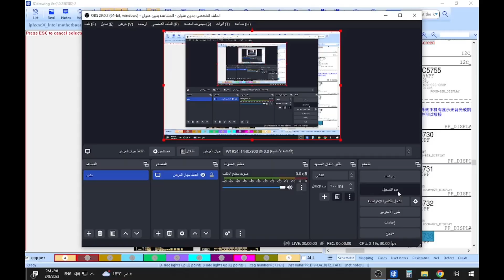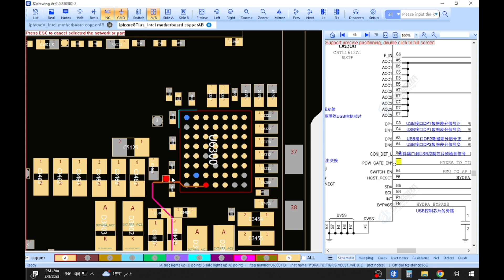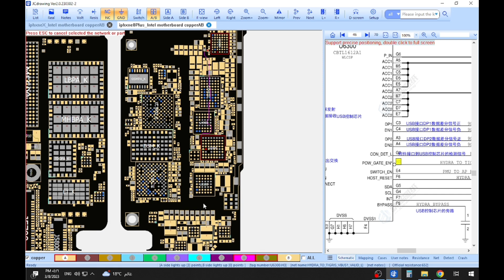طريقة مبسطة لتحديد عطل الشحن في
طريقة بسيطة لتحديد عذر الشحن
هل العطل İC hydra ايسي USB او العطل من İC Tigris ايسي الشحن طريقة مبسطة لتحديد عطل الشحن